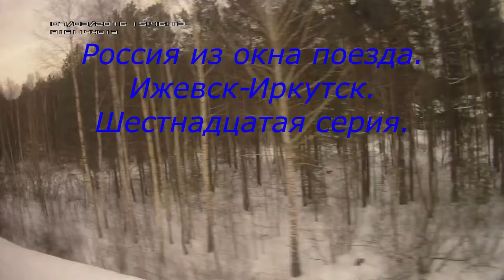Россия из окна поезда Ижевск-Иркутск.Серия 16.